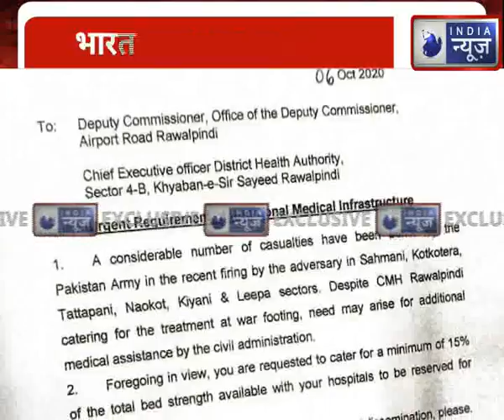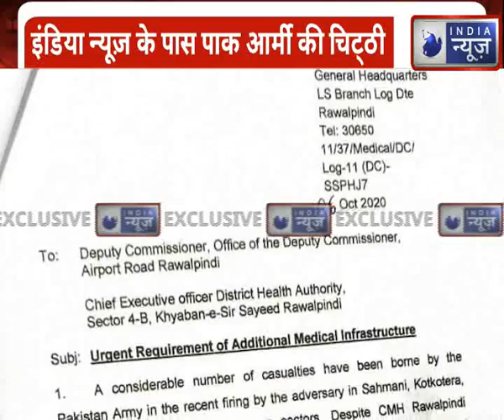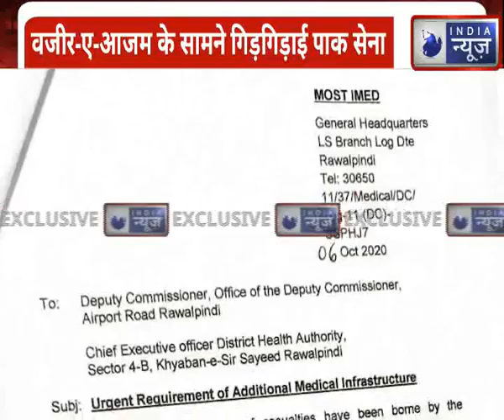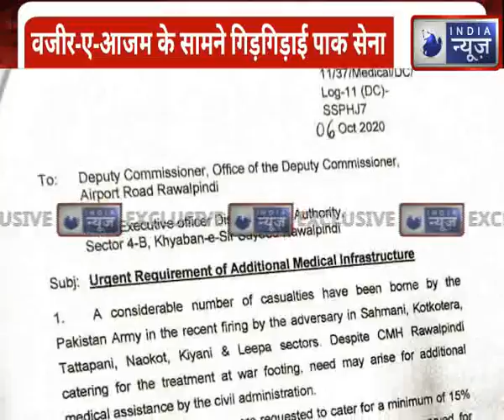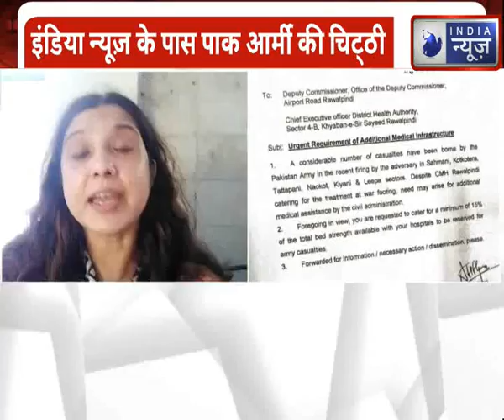Indian Army Foils Pakistans Attempt to Smuggle Weapons: LOC भारत की जवाबी कार्यवाही से डरा पाकिस्तान